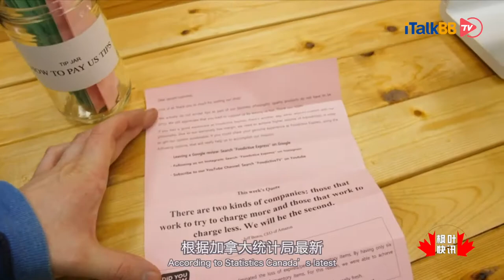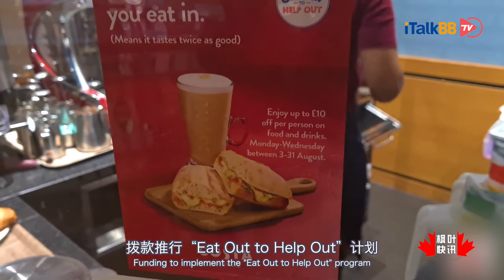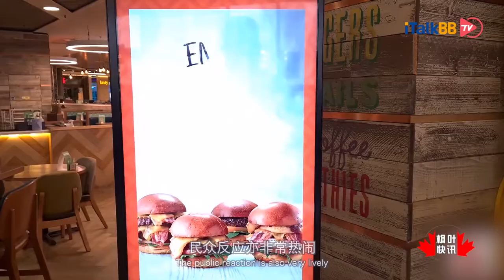加拿大餐馆协会呼吁 学英国推行半价食堂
代表加拿大全国逾90,000个饮食服务同业的加拿大餐馆协会新任总裁兼首席执行长巴克莱，于周一向特鲁多发出展望未来的公开信时呼吁联邦政府需对餐饮业提供进一步援助，确保餐馆有能力经营下去。